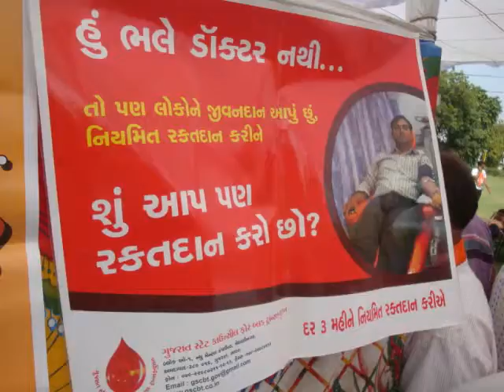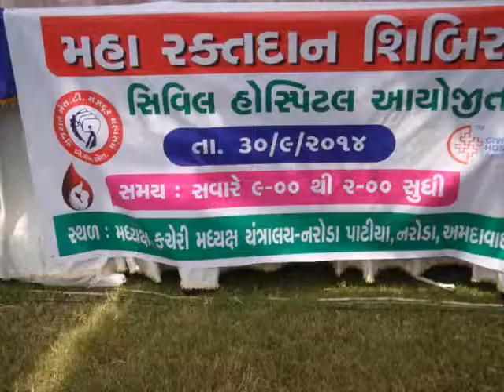Shree K K Dudhatrajee Photos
Shree Dudhatrajee Photos